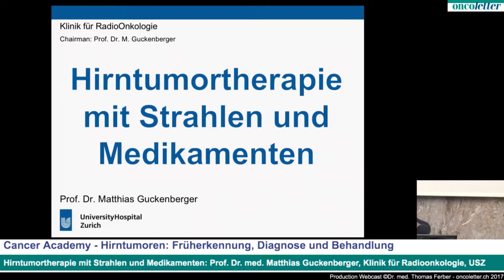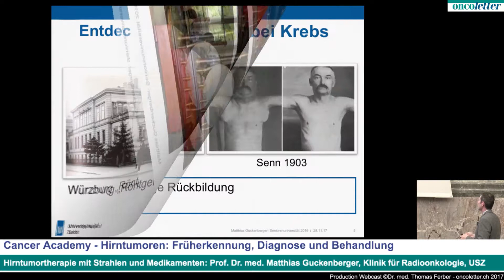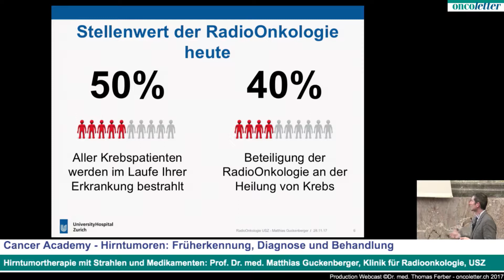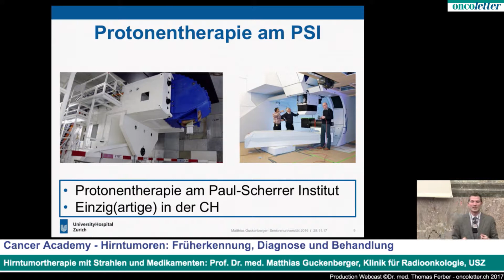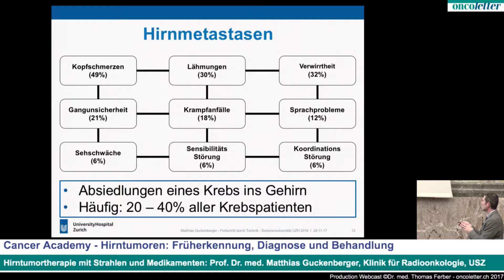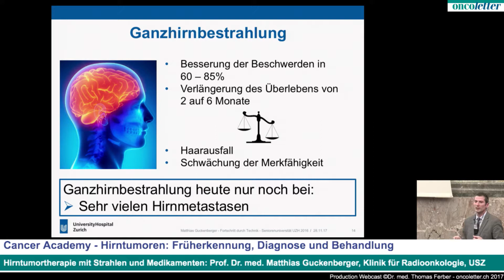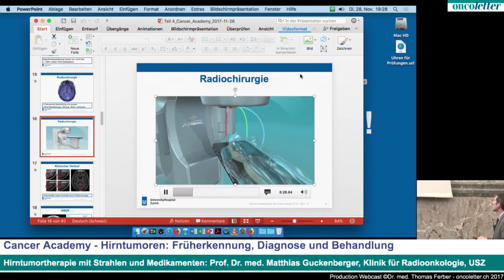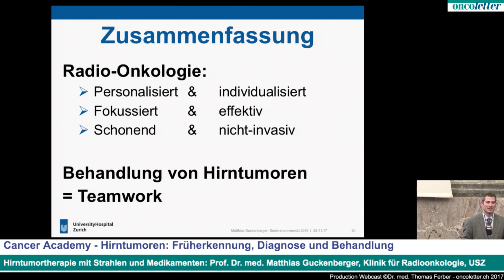Matthias Guckenberger: Hirntumortherapie mit Strahlen und Medikamente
Cancer Academy - Hirntumoren: Früherkennung, Diagnose und Behandlung - Dienstag,  28. November 2017, Universität Zürich: Hirntumortherapie mit Strahlen und Medikamenten: Prof. Dr. med. Matthias Guckenberger, Klinik für Radioonkologie, USZ